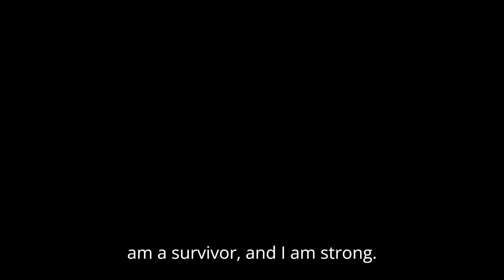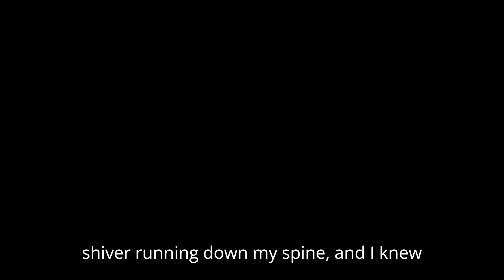8 TRUE Stalker Horror Stories | scary stories | dark tales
🌙 Ever felt a chill run down your spine? Get ready for an edge-of-your-seat experience as we dive into **8 heart-stopping true stalker stories that will haunt your dreams**! 🖤 From relentless obsessions to nail-biting encounters, these real-life tales expose the terrifying world of stalking that many endure in silence. Each story is a frightful reminder of the fine line between admiration and obsession. 💀 Are you prepared to confront the nightmares lurking in these dark corners? Smash that play button and join us as we navigate through fear, survival, and the creeping dread of the stalker mindset. Do you dare to watch? 👁️
8 true stalker horror stories
5 spine-chilling erotic horror stories that'll leave you breathless
9 spine chilling true stories that will leave you breathless
dark tales
scary stories
horror stories
creepypasta
creepypastas
mr. hudson
hudson horror
reddit stories